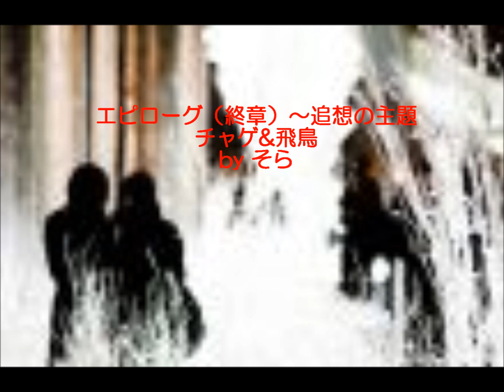エピローグ（終章）～追想の主題 by そら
終章(エピローグ)

作詞：チャゲ/田北憲次
作曲：チャゲ

最後の言葉を　さがしていたのはあなた
私は震える心おさえて
思い出話くり返す
いつもと同じね　透きとおる　あなたの声は
からっぽの私の胸の中に
溶けこんでゆきます
ありきたりの別れは　したくなかったの
涙で幕をおろすよな
紅い口紅で鏡に書くけど
文字にならないエピローグ

最後の最後に　あなたはやさしかったわ
これでほんとに　もう終わりなの
二度と　会えないの
とぎれた電話を　耳にあてたまま　私は
あなたの声を夢の中で　聞いているようです
ありきたりの別れはしたくなかったの

※数年前の弾き語り
（安物のウォークマンのメモ録機能での録音ですが、気に入ってます）